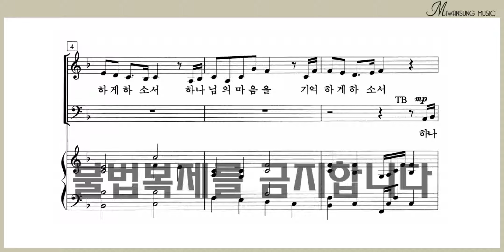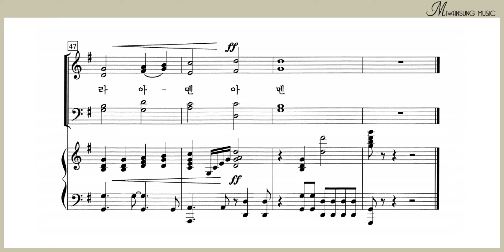하나님의 마음을 / 소프라노파트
쉽고 은혜로운 찬양 2집 / 하나님의 마음을 / 소프라노파트